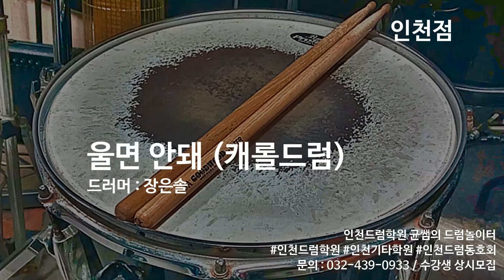[장은솔] 울면 안돼 (캐롤, 성탄절, 크리스마스) 드럼연주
인천,일산드럼학원 / 균쌤의 드럼놀이터의
수강생님의 연주 영상입니다
힘나고 즐거운 댓글을 달아주시면
우리 수강생님들 힘나실것 같습니다.
열심히 연주하시고 완성하신 우리 수강생님들을
응원하며, 사랑합니다
by.균쌤

레슨문의
인천 미추홀구 인하로 304-1 3층
일산 일산동구 중산동 중산10단지 동신아파트 지하14,15
나무아이실용음악학원(균쌤의드럼놀이터)